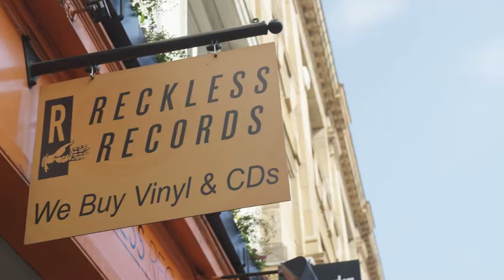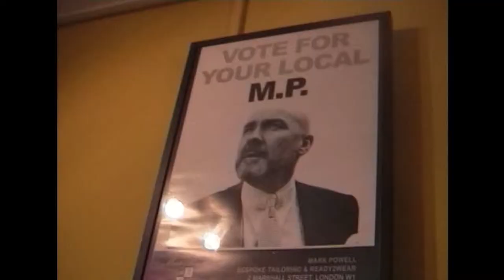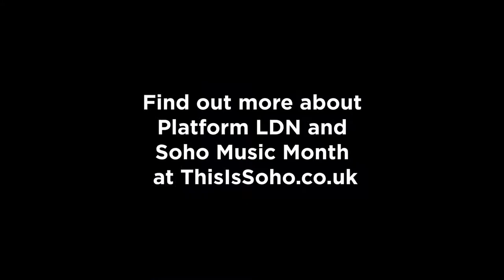IN CONVERSATION: MARK POWELL AND EMILY RAWSON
What happens when you bring together a DJ influenced by noughties hip-hop and a bespoke tailor to the stars?

As part of SohoMusicMonth, we bring together Mark Powell Bespoke Tailoring and Emily Rawson of Rock The Belles to talk all things fashion, music and Soho. 🎵

Find out their favourite Soho spots and how music and fashion have changed through the ages. Watch the full film now.

Platform LDN